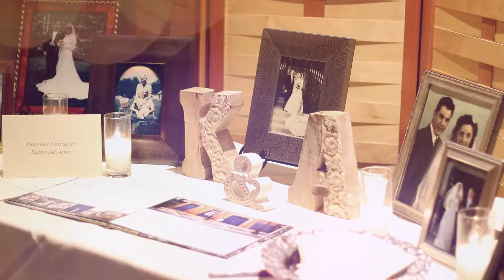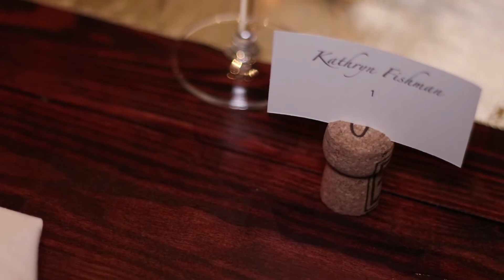Kathryn + Aaron Wedding Highlight Film | Park City Utah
utah wedding videographers, wedding photography, wedding photographers, wedding videography, utah video production, utah photographers, utah wedding photographers, wedding photographers